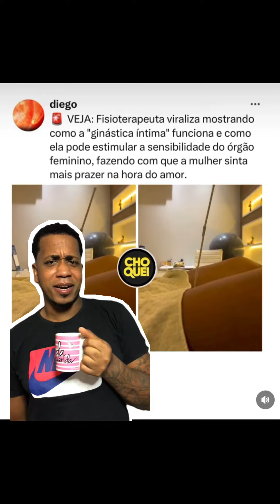Treinando a danada